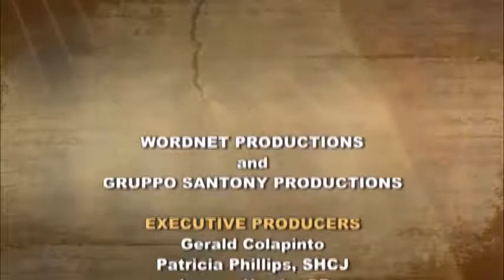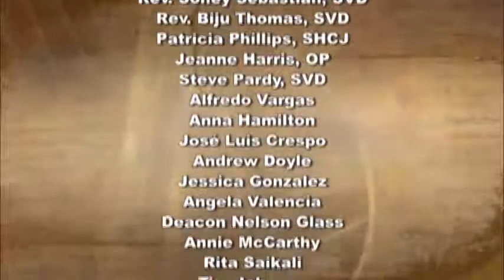iGod Today with Anne McCarthy; Today's topic: "Let the little children come to me."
Lord, God, make us Children of the Kingdom, help us to foster the desire in others to reach out and hold their fellow mankind in the gentle palms of their hands, and above all, give us the grace and sanctity of allowing ourselves to be held.&nbsp; In this we pray through your Son, Jesus Christ and with the aid of the Holy Spirit deeply in our hearts.&nbsp; Amen.